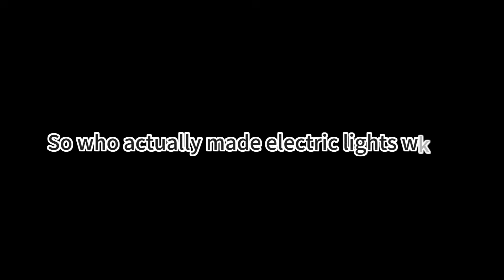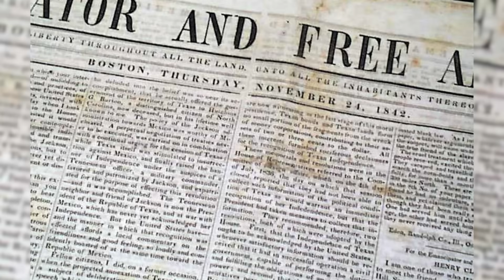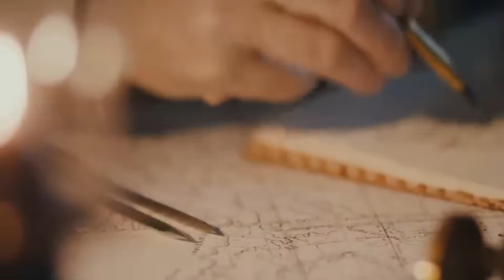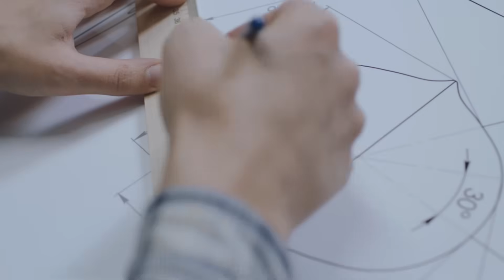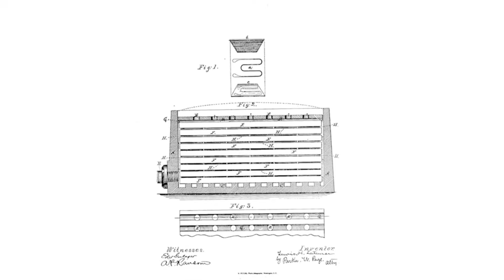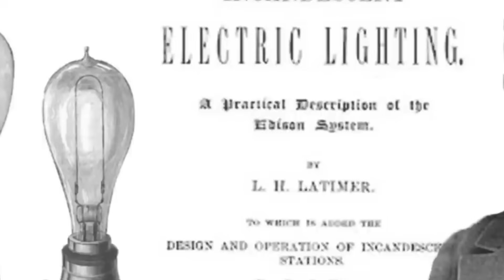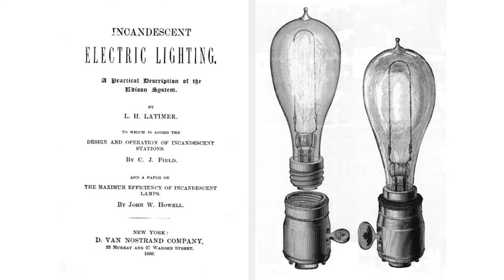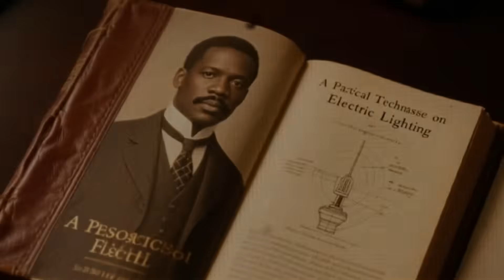This Black Man Invented A Tech That Powers YOUR LIFE...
Thomas Edison didn't invent the light bulb you're using right now. The real genius behind the lights that power your life was a Black man whose parents escaped slavery, and most people have never heard his name.
Before we go any further, let me be clear. Edison did create a light bulb. But here's the thing nobody tells you. Edison's bulb lasted about two days. Maybe a week if you were lucky. It was basically useless for everyday people. The filament inside would burn out so fast that electric lighting was just an expensive toy for the rich. So who actually made electric lights work for regular homes? That's where Lewis Howard Latimer comes in. And his story is going to change how you think about every light switch you've ever touched.
Lewis Latimer was born on September 4, 1848, in Chelsea, Massachusetts. But to understand his story, we need to go back even further. Six years before Lewis was born, his parents George and Rebecca Latimer did something that could have gotten them killed. They escaped slavery in Virginia. Rebecca was pregnant at the time, and she made a decision that would echo through history. According to family records, she refused to be the mother of a slave.
The plan they came up with was wild. George would pretend to be white and act as his darker-skinned wife's master. They traveled from Norfolk, Virginia, through Baltimore, and finally made it to Boston. For a brief moment, they thought they were free. They were wrong.
The day George and Rebecca arrived in Boston, someone recognized George. A colleague of his former slave owner spotted him on the street. Within days, George was arrested. His trial became huge. Frederick Douglass himself got involved. William Lloyd Garrison, the famous abolitionist, rallied support. The whole city of Boston was watching. Eventually, a Black minister named Reverend Samuel Caldwell raised four hundred dollars to buy George's freedom. But here's the cruel truth about that time. Even though George was technically free, he had no papers to prove it.
Everything changed in 1857 when Lewis was just nine years old. The Supreme Court made a ruling in the Dred Scott case that basically said escaped slaves weren't really free, even if they lived in free states. After that decision, George Latimer disappeared. He just vanished one day, probably terrified that slave hunters would come for him and put his whole family in danger. Lewis never saw his father again.